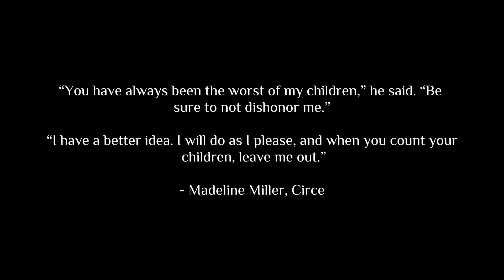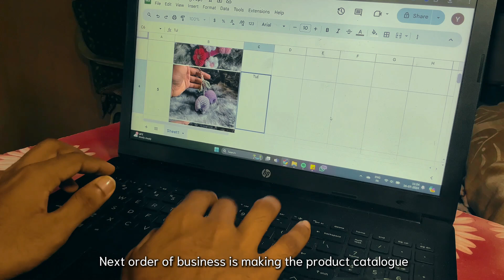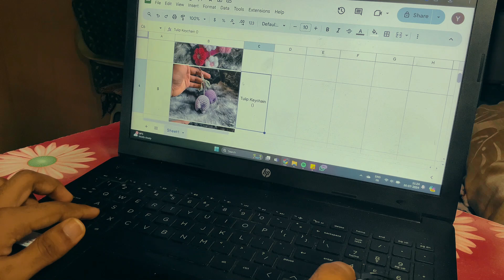My quiet life in rainy India | Starting a small crochet business part 4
I hope you are doing better than yesterday ⋆｡ﾟ☁︎｡⋆｡ ﾟ☾ ﾟ｡⋆

𓍊𓋼𓍊☾ Sub Count: 214 ☽𓍊𓋼𓍊

🌟 Keywords(ignore)